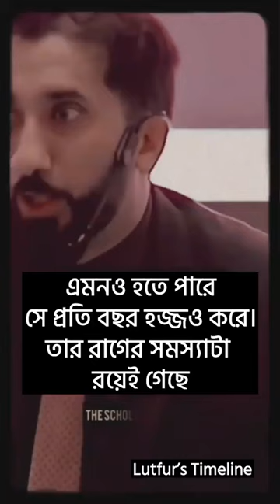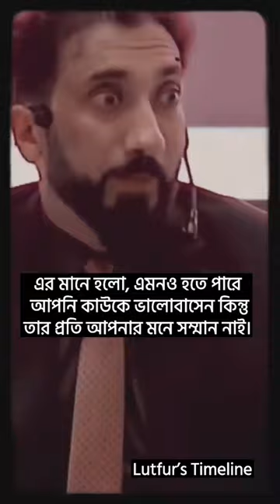বিয়ের উদ্দেশ্যে কি?নোমান আলী খান। 🖤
বিয়ের উদ্দেশ্যে কি?

নোমান আলী খান বাংলা ডাবিং
nouman Ali khan nouman ali khan bangla নোমান আলী খান বাংলা ডাবিং

nouman Ali khan nouman ali khan bangla নোমান আলী খান বাংলা ডাবিংনোমান আলী খান বাংলা ডাবিং
nouman Ali khan nouman ali khan bangla নোমান